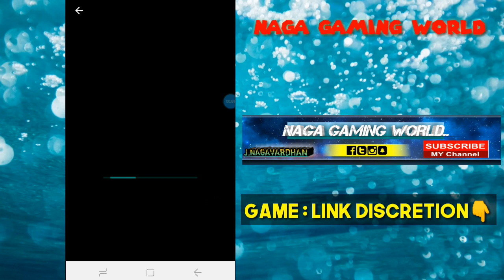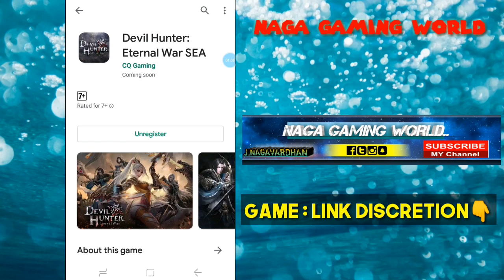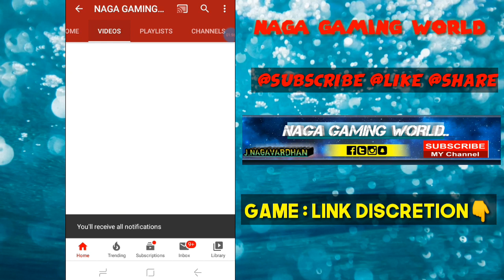HD | NEW UPCOMING GAME IN PLAY STORE INTRO || WITH BACKGROUND MUSIC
HELLO ALL. WATCH TILL FOR NEW UPCOMING GAME..REVIEW.. INTRO...

Exquisite 3D-quality immerses you in the most authentic Mythical Realm.

The roar of the Giant Gorilla resounded through the heavens and the earth, declaring an end to the legend of the Giant Roc.
The war between Giant Gorillas and Giant Rocs was just... a nightmare. With the end of this ancient war, the two hegemons disappeared from public memory, and the Three Realms began a new chapter.
Nowadays, the world is mixed with bad and good; immortals and devils. What does the future hold for the current Three Realms? Perhaps, it's up to you!

- Game features

▲ Autoplay：Autoplay can help you to do daily requests, kill monsters and loot Bosses! All you have to do is figure out a way to manage this messy world.

▲ Mounts and Pets：Hundreds of cool Mounts and Pets never leave you or forsake you. Their loyalty helps you dominate the whole world. Flying dragons, rhinos, giant scorpions, pegasi, dinosaurs, and even high-tech motorcycles... You can find almost everything you can think of, and they can meet all your needs.

▲ World Boss：Battle against the strong World Boss with players around the globe. At this moment, your kindness to others is cruelty to yourself. Kill other players to loot the Boss's treasures; various outfits and ultimate materials await!

▲ Cross-server PVP：Plan well and fight together with your guild members, or even former enemies on the cross-server battlefield to occupy limited-resource tiles and honor the guild you represent!

▲ Perfect Immortal Couple：While fighting alone in the world of immortals and devils, you might feel lonely sometimes. Why not go find your perfect match, and achieve the immortality together? This way, you can get twice the results with half the effort. At the same time, you can also go hand-in-hand and enjoy an amazing view of the Three Realms.

▲ Rich Gameplay：Unexpected Fortune, Sincere Words, Guild Contests, The Peaks of Mount Kunlun...A variety of gameplay types await you every day! On the way to achieving immortality, you will never be bored!